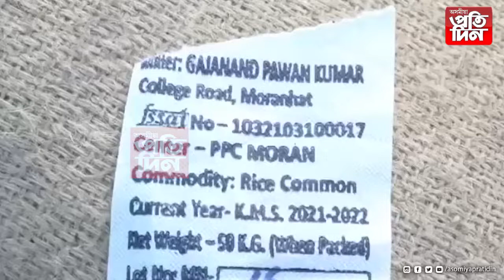আৰক্ষী চকী হল গৈ চাউলৰ গুদাম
উজনি মাজুলীত চলিছে চোৰাং চাউলৰ ৰমৰমীয়া বেহা